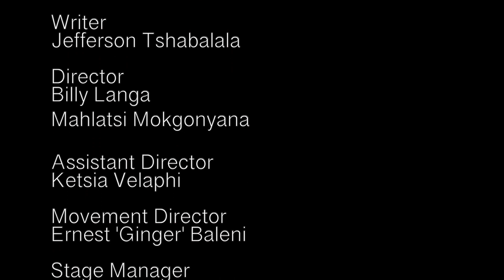Dr LWAZI LUSHABA's LECTURE: THE PITFALLS OF NATIONALISM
This lecture by South African revolutionary scholar Dr Lwazi Lushaba titled The Pitfalls of Nationalism is a reflection of on our acclaimed  theatre production Khongolose Khommanding Khomissars during our season at The Market Theatre

Khongolose Khommanding Khommissars (KKK) is a peep through the keyholes into the living rooms of pot-bellied men as they plot to hog state resources, all while preparing mispronounced speeches to the poor. None of us are safe! This epic satire closely looks at the conspicuous interactions and not entirely lawful activities of our modern day South African political camaraderie - Comrades. It dissects the deliberate manner that these dealings between politicians and businessmen contribute to South Africa’s chaotic political dispensation, the continued spread of elitist greed culture through corruption, using the game of words, “Comrade- speak”, to repeatedly promise the farce of a socio-political revolution to us. KKK is directed by the 2022 Standard Bank Young Artists, the Theatre Duo - Billy Langa and Mahlatsi Mokgonyana. Their emblematic approach to storytelling through their intrinsic incorporation of text and movement makes this production an absolute “must-see”. Don’t miss out on this collaboration between three Standard Bank Young Artists - the Theatre Duo and playwright J Bobs Tshabalala (SBYA2020).

Videography and Editing: Lungelo Mntambo